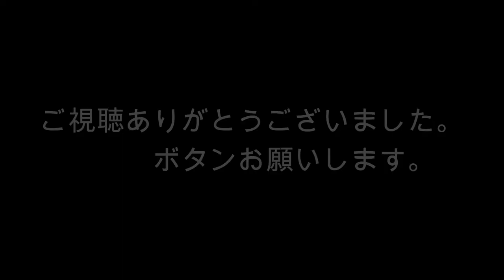子亀が元気に冬越えできました。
Hi,everyone.謎のロシア人です。
今回の動画は、我が家のミスジドロガメ（子亀）の厳しい寒さの
冬越え飼育環境です。
使用している物は、三晃商会さんのパネルウォーマー14Ｗ（パネルヒーター）とレプタイルボックスです。
SANKOさんの製品はカッコ良く使いやすい。
我が家のカメは、この環境でごはんをいっぱい食べて乗り切りました。